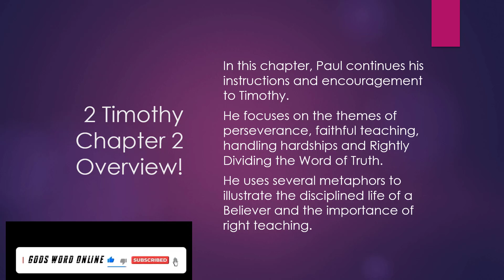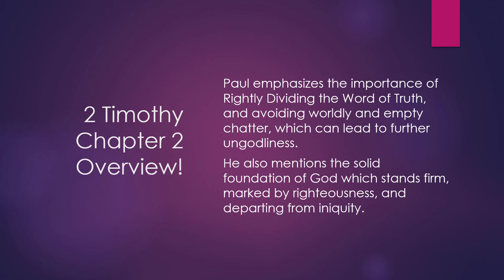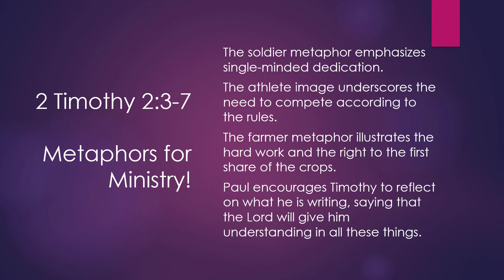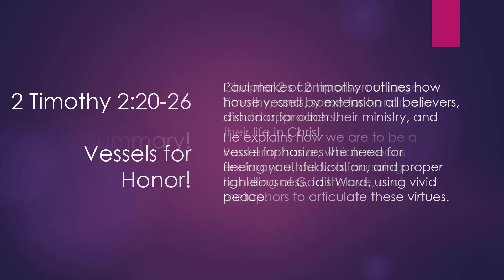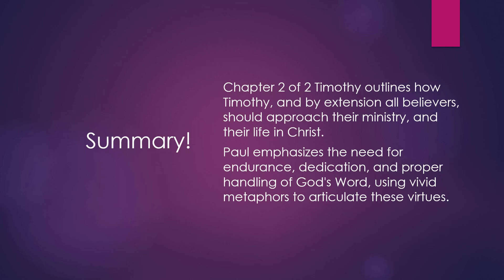Analysis of 2 Timothy Chapter 2: Rightly Dividing The Word Of Truth!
Analysis of 2nd Timothy 2: Rightly Dividing The Word Of Truth!
2nd Timothy 2: Be Diligent To Present Yourself Approved To God, Rightly Dividing The Word Of Truth!
00:00 2 Timothy 2
00:08 2 Timothy Chapter 2 Overview!
01:16 Analysis by Sections and Verses!
01:21 2 Timothy 2:1-2   Faithful Training & Teaching!
01:42 2 Timothy 2:3-7   Metaphors for Ministry!
02:15 2 Timothy 2:8-13   Paul Encourages Timothy to be Steadfastness with Doctrine that is sound!
02:40 2 Timothy 2:14-19   Rightly Divide the Word of Truth!
03:18 2 Timothy 2:20-26   Vessels for Honor!
03:43 Summary!